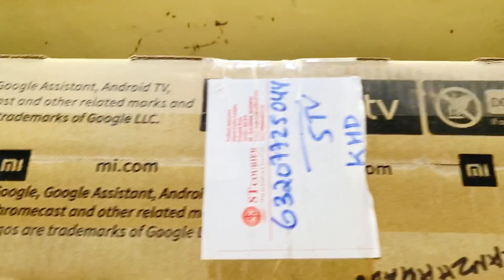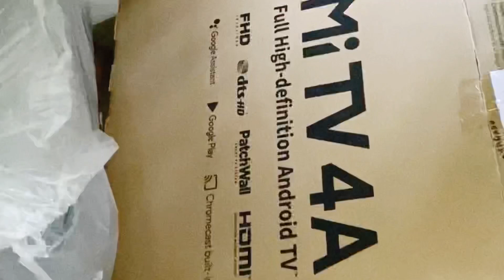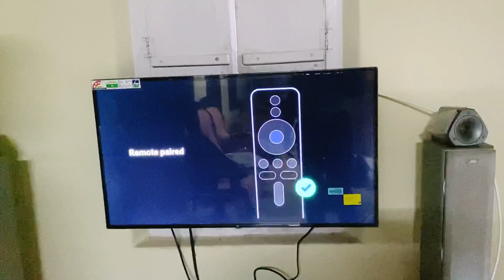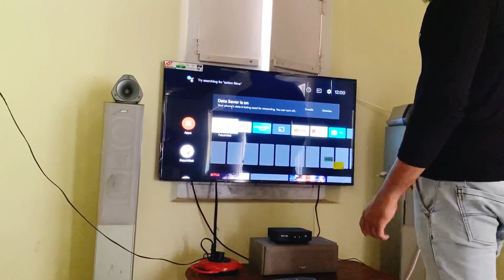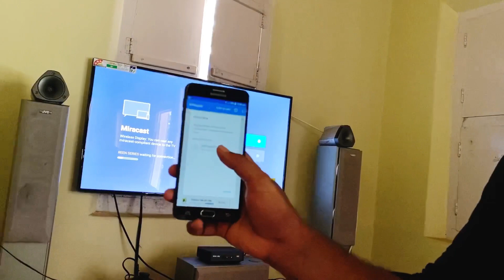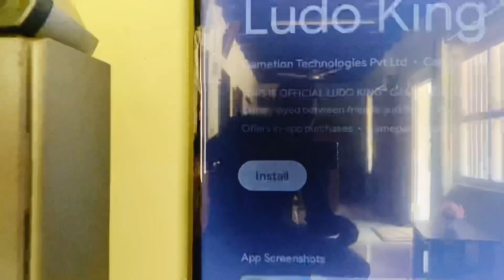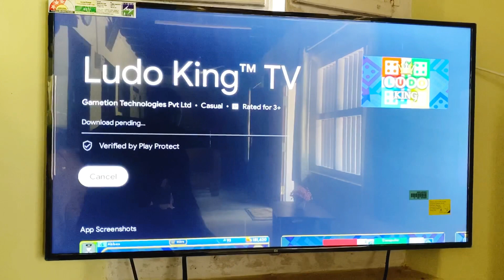unboxing video | mi tv features |Our new android tv wala vlog 008☺️☺️☺️ Mi | Reen series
Hope you guys liking my video . Comment me and please excuse my mistakes 😊😊.

With love ,

♥️Reen series♥️